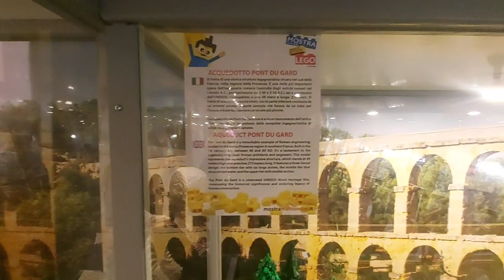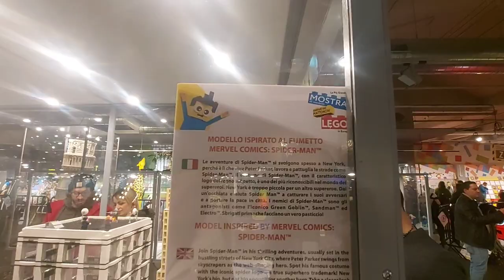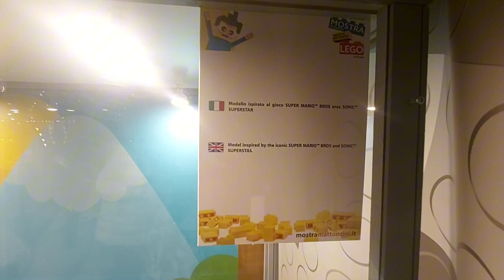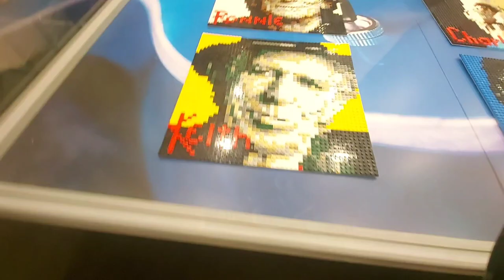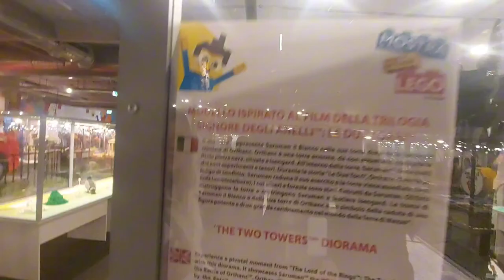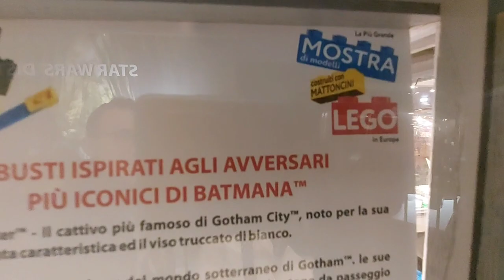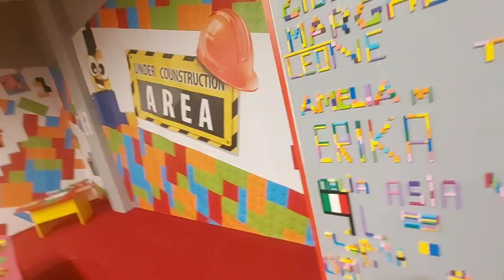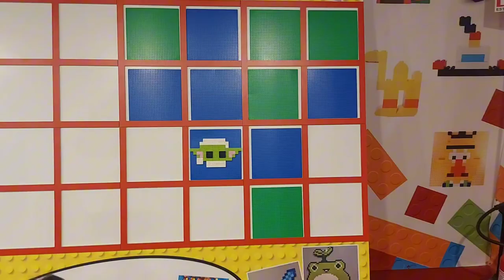MOSTRA LEGO FANTASTICA !!!